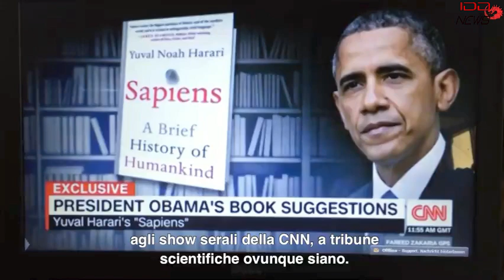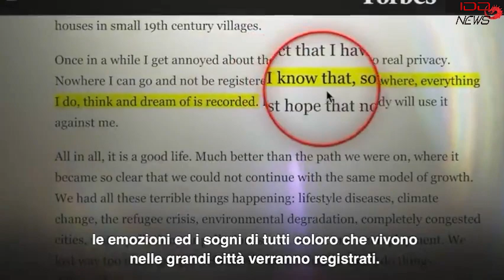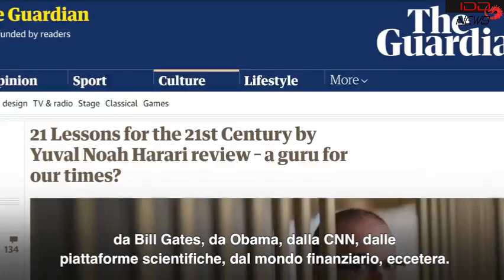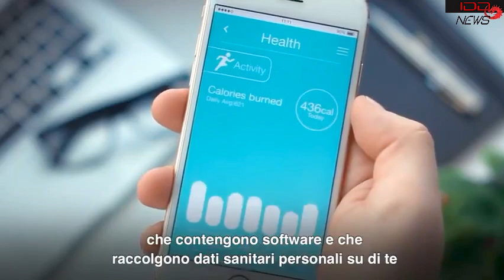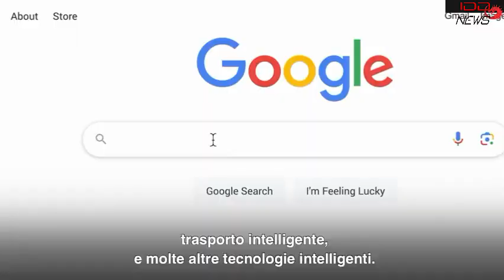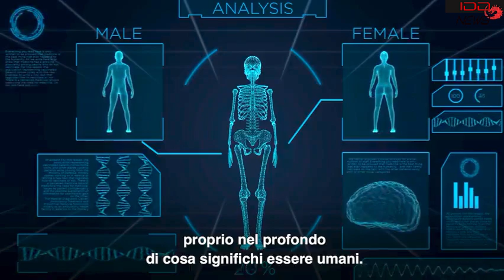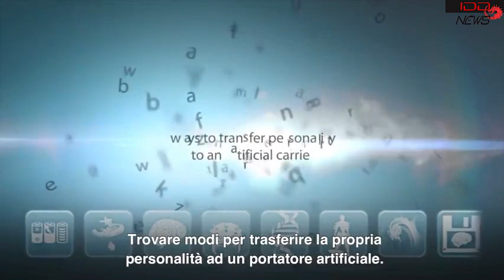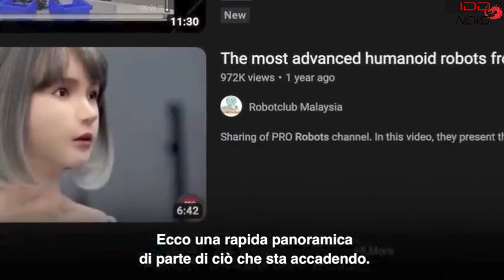Transumanesimo: Pianificazione mondialista, La Fine dell'Uomo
Prendere coscienza, avere la percezione sulla storia del piano mondialista al fine di rendere l'umanità obsoleta (transumanesimo, fine dell'uomo)  attraverso il controllo di una tecnologia sostanzialmente distopica, potrebbe salvarvi dalla prigionia in divenire.

Una storia vera, la tua storia, che va guardata e contemplata.

SI RACCOMANDA LA VISIONE DI QUESTO VIDEO-DOCUMENTO. NON CI SONO PUBBLICITÀ.

SE VOLETE SOSTENERMI POTETE ACQUISTARE I MIEI SAGGI (Patrizia Arcana). GRAZIE.